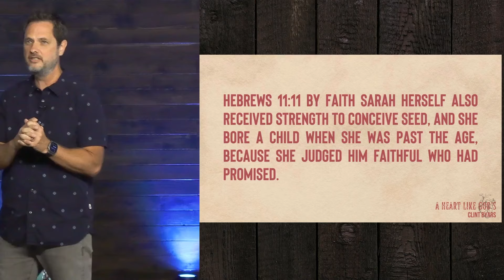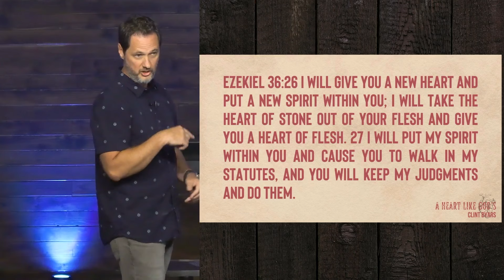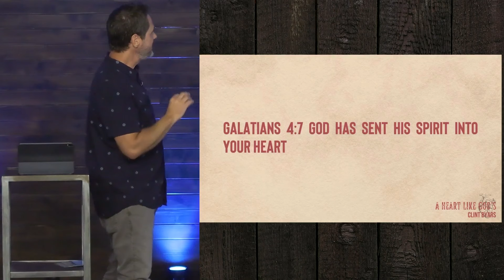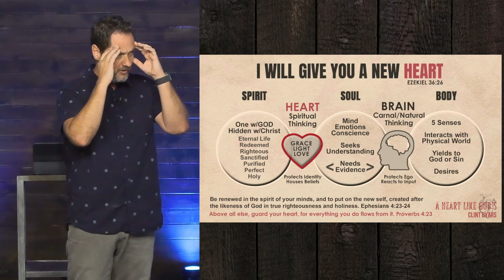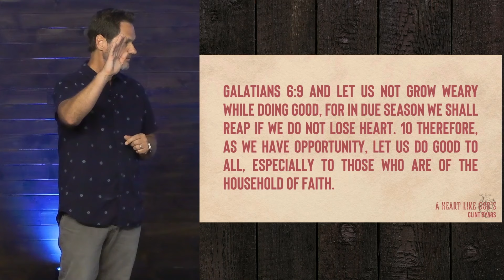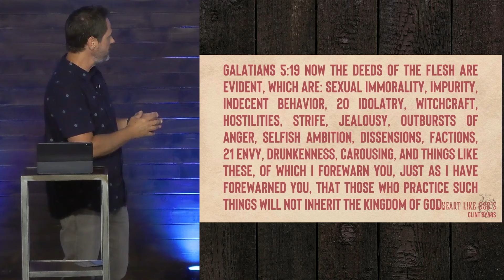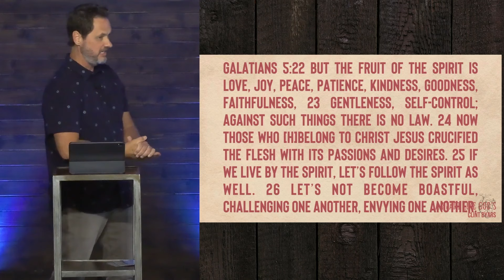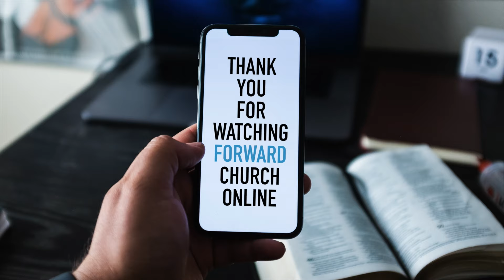Cultivate Faith by Sowing to the Spirit - Clint Byars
We have a new heart and God’s spirit lives in us, we must protect and guard that space. One way to guard the heart is to sow to the spirit. To properly see sowing to the spirit we will discuss what it means to sow to the flesh, since they are opposites. Join us today for an encouraging word about doing good toward one another and not allowing the works of the flesh to divide us.

✨ FREE RESOURCES

👉 MORE ABOUT FORWARD CHURCH AND PASTOR CLINT BYARS